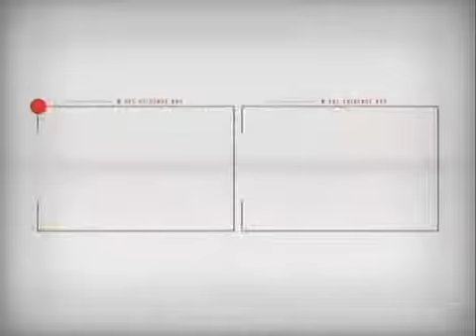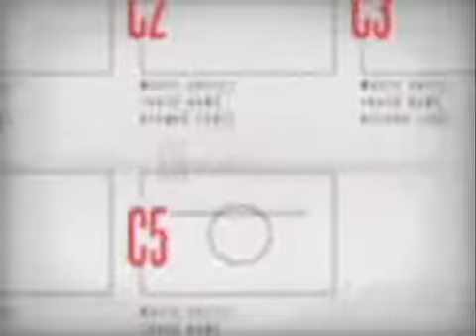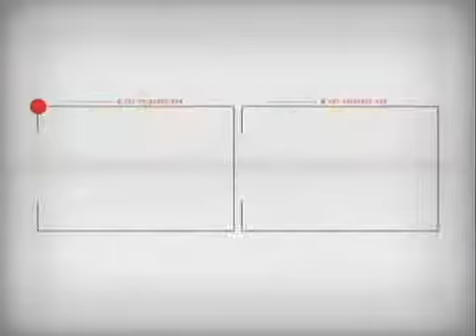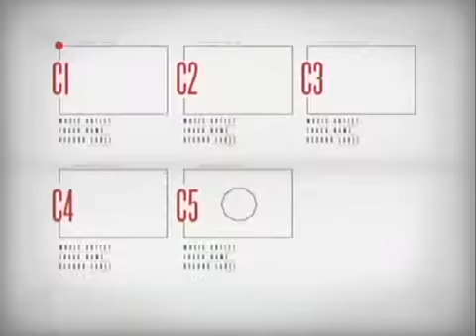Green Day - Last of the American Girls (Video On Trial)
First show (not counting the the-done episode) with the new format & no final verdict by the girl voice over =(
(Video On Trial - June 23, 2010 with -:- Debra DiGiovanni, Darrin Rose, Trixx, Sara Hennessey & Andrew Johnston)